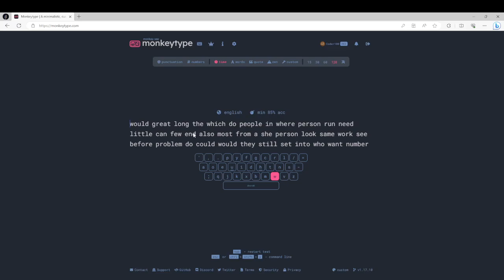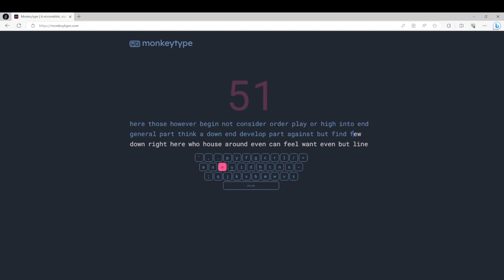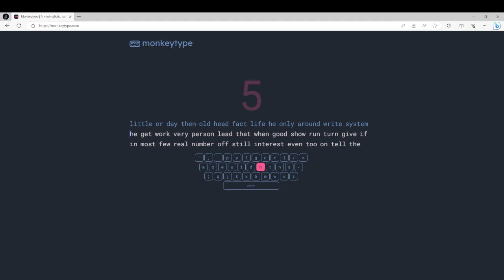Typing for 2 minutes straight?! (157 WPM)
I type for 2 minutes straight!